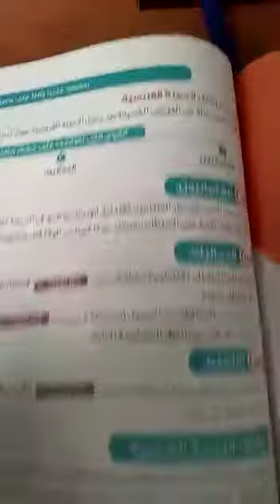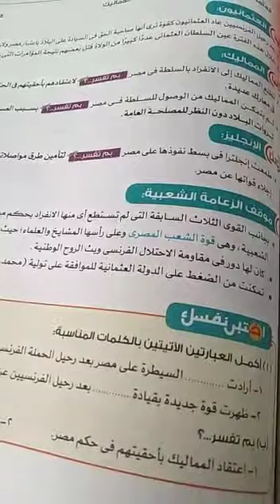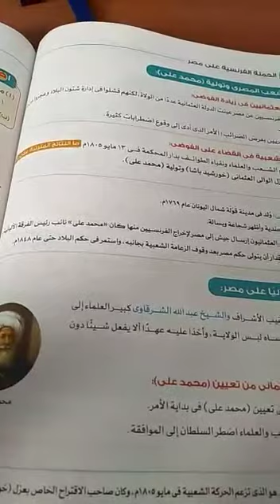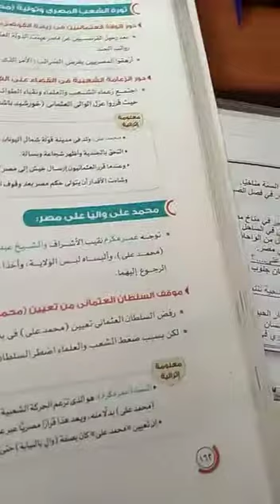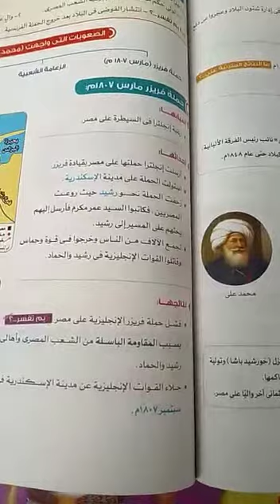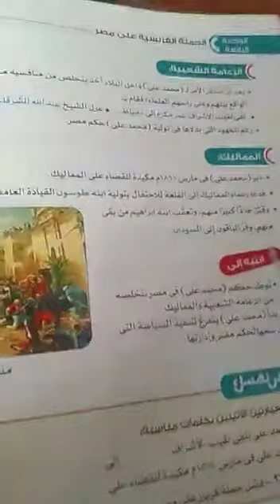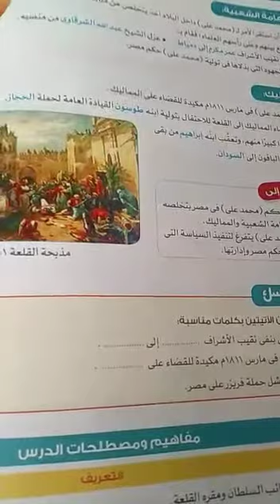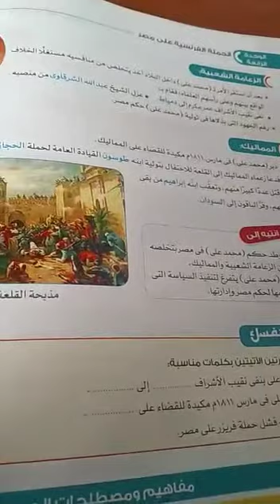Grade 6 - دراسات اجتماعية - محمد علي واليا علي مصر - أ/داليا علي